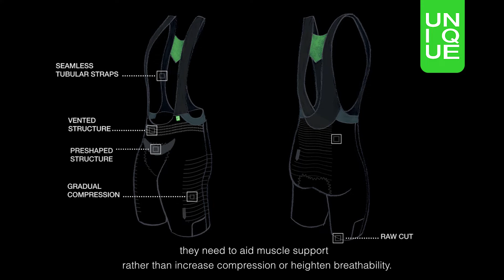Meet the UNIQUE - Our first three-dimensional cycling bib shorts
With the Bib Shorts UNIQUE & UNIQUE WOMAN, we’re redefining performance cycling wear by introducing the first ergogenic seamless three-dimensional bib shorts.